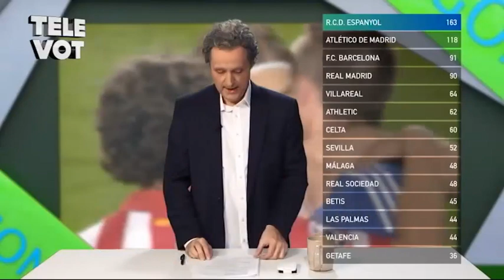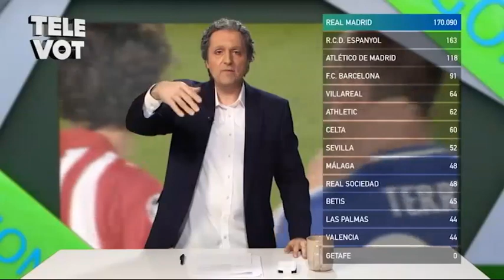L'editorial de Pedrerol 16/5/2016 - Crackòvia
Josep Pedrerol (Raúl Pérez) té una classificació alternativa de la Lliga espanyola